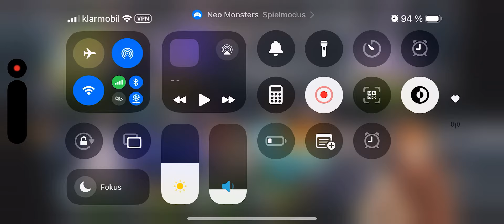Neo Monsters PvP - Evie (un)protected